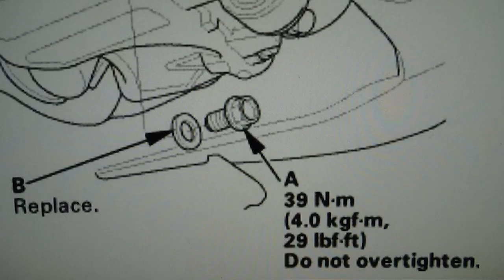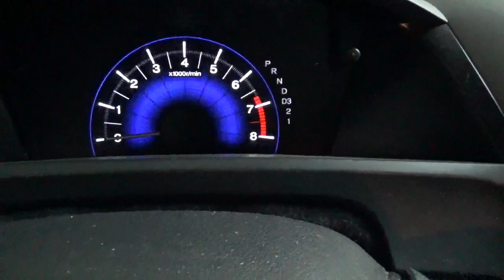2012 Honda Civic Lx Maintenance - Oil Change - Oil Service - Oil Filter Engine Oil Replacement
2012 Honda Civic LX Maintenance oil change, Oil service.

Replaced engine oil filter and engine oil.